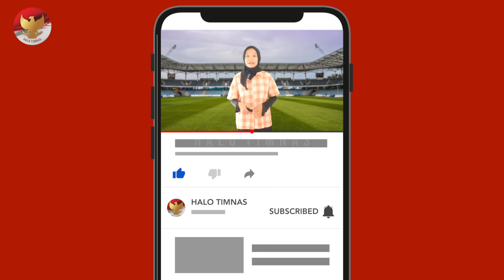TIMNAS STY MENAKUTKAN!! Brunei Gerak Cepat~PHS Buat Vietnam Bersorak~Langkah PSSI Tepat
BERITA TIMNAS TERBARU DAN JUGA HASIL PERTANDINGAN TADI MALAM DARI HALO TIMNAS - Berita Timnas Hari Minggu, 30 Juli 2023 : TIMNAS STY MENAKUTKAN!! Brunei Gerak Cepat~PHS Buat Vietnam Bersorak~Langkah PSSI Tepat